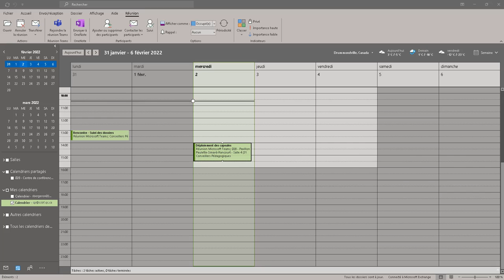Partager le lien d'une rencontre - Microsoft Outlook